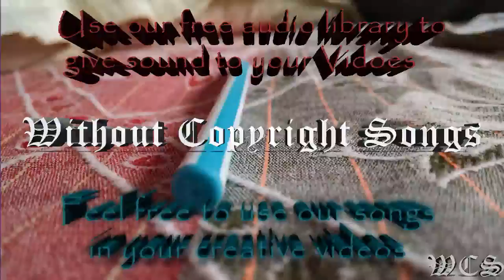OLWIK This Life feat Johnning WCS Release